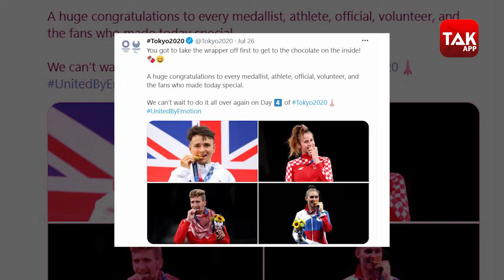Tokyo Olympic: दांत से मेडल काटने पर खिलाड़ियों को मनाही!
साल 2016 के रियो ओलिंपिक में महज एक प्रतिशत से कुछ अधिक सोने का इस्तेमाल गोल्ड मेडल में किया गया था। गोल्ड मेडल में 93 प्रतिशत चांदी और छह फीसदी कांसे का भी इस्तेमाल हुआ था। तोक्यो में अब अलग ही मॉडल पेश हुआ है।